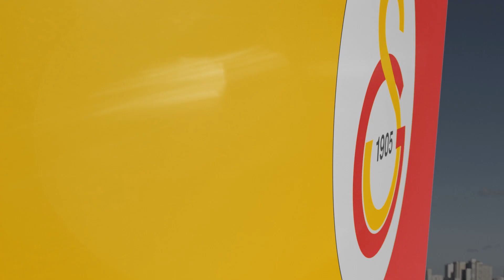Galatasaray_Nevita_LEO_RESIDANCE_2023